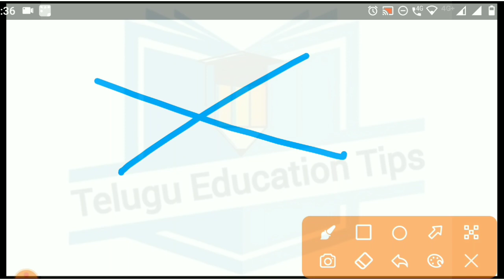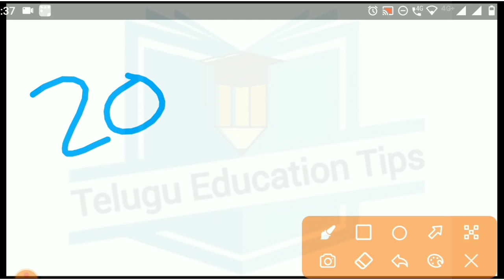ap icet 2022 if counseling is delay course complete will also delay ? details in telugu